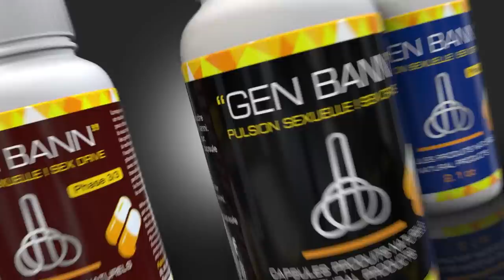Sak gen pou rive la pirèd toujou...men ki valè angajman Ariel pran ak peyi a/se pa ti vitès